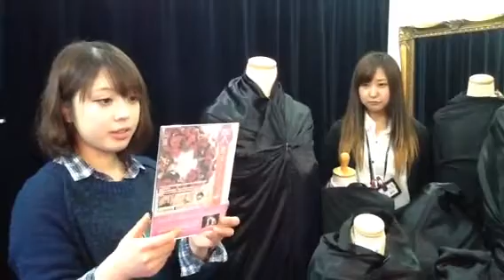美魔女ボディ紹介 【振袖 つくば 成人式】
明日、龍ヶ崎アルシェにて開催される美魔女マルシェに持っていくボディの中に・・・・・持っていかないはずのものが・・・・

〒312-0042
茨城県ひたちなか市東大島2-2-20
営業時間10:00~19:00 火曜・水曜日定休

【水戸店】
〒3120912 茨城県水戸市見川2-108-26

【つくば店】
〒305-0055 茨城県つくば市上原747-15

【日立店】
〒319-1416　茨城県日立市田尻町4-48-5